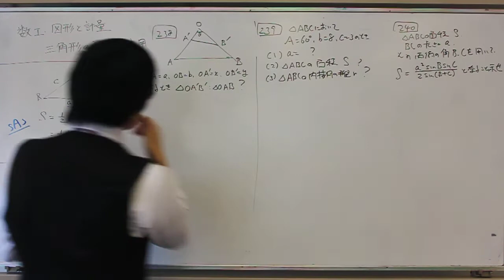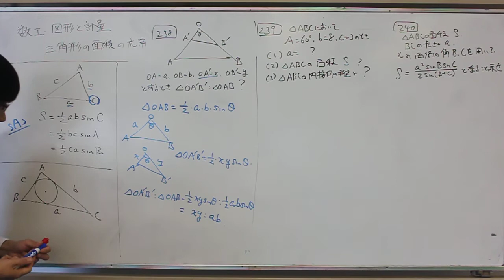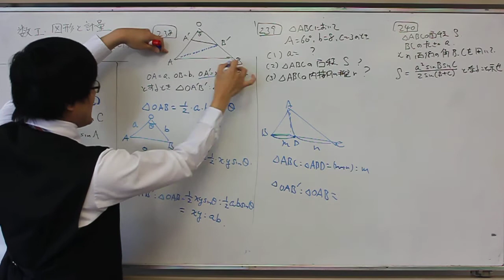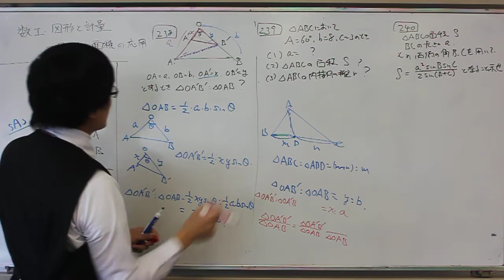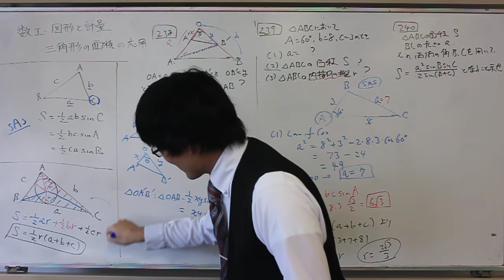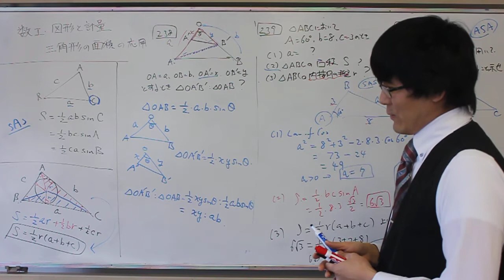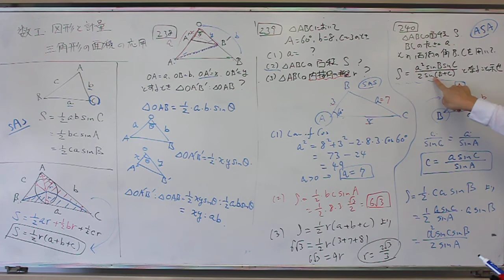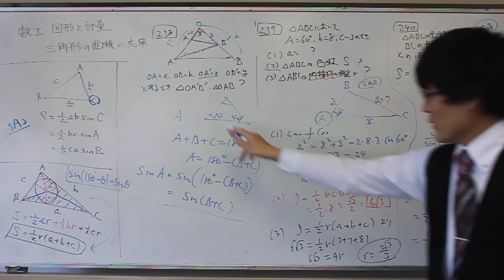数学I 三角比 三角形の面積その２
高校数学、数学I、図形と計量：
三角形の面積の求め方、その応用例題を幾つか選んで解き方を説明します。